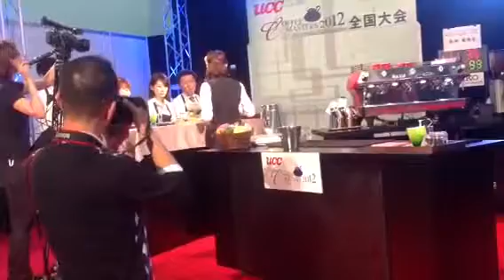武田バリスタ マスターズ2012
決勝